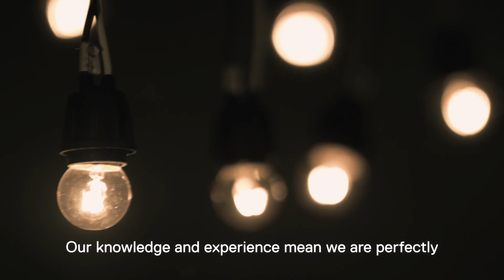Making the impossible possible.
Technologies for sustainable oceans, making the impossible possible. Kongsberg Maritime.